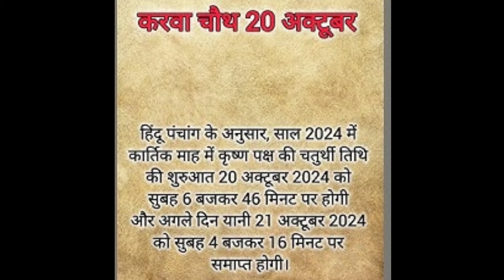Karwa Chauth 2024 | Karva Chauth Bhadrakaal | करवा चौथ 2024 | Sargi Timing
सनातन धर्म के लोगों के लिए करवा चौथ के व्रत का विशेष महत्व है। ये व्रत सुहागिन महिलाएं अपने पति की लंबी उम्र, अच्छे स्वास्थ्य और खुशहाल वैवाहिक जीवन के लिए रखती हैं। हालांकि ये व्रत काफी कठिन होता है। इस व्रत के दौरान अन्न के साथ-साथ पानी पीने की भी मनाही होती है। यानी निर्जला उपवास रहना होता है। शाम में चंद्र देव को पानी से अर्घ्य देने के बाद ही ये व्रत खोला जाता है। करवा चौथ व्रत के कई अहम नियम भी होते हैं। जिनका पालन न करने पर महिलाओं को उनकी पूजा का पूरी तरह से फल नहीं मिलता है। लेकिन इस बार करवा चौथ में भद्रा का साया रहेगा।

Karwa chauth 2024, karwa mata, kartik chaturthi 2024, Karva Chauth 2024 Shubh Muhurat, Karva Chauth Bhadrakaal, Karva Chauth Sargi Arghya, Karwa Chauth importance, करवा चौथ, पूजा, महत्व, भद्रा काल, भद्रा का साय, शुभ मुहूर्त, चंद्र पूजन